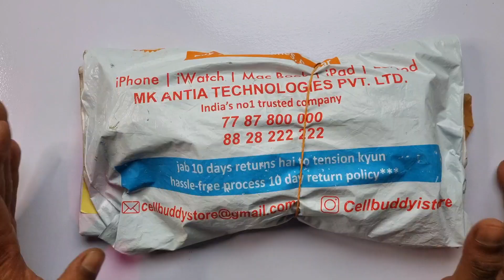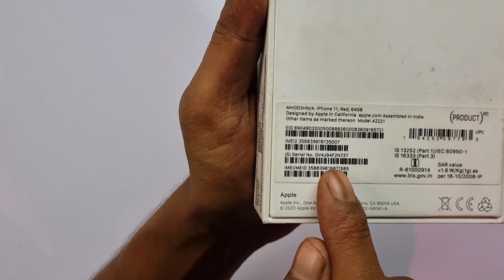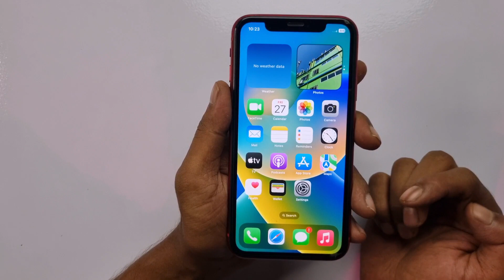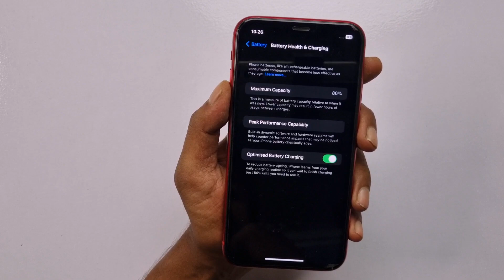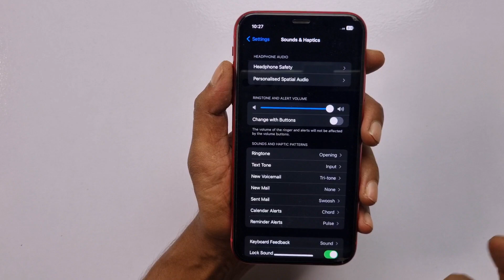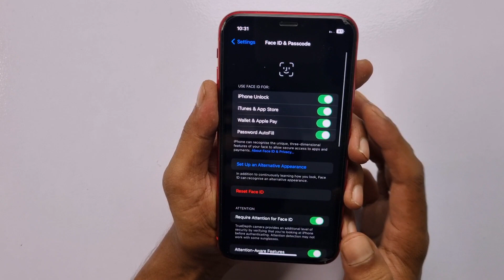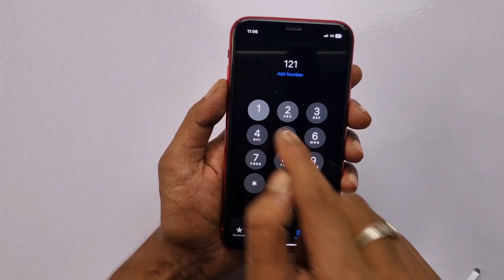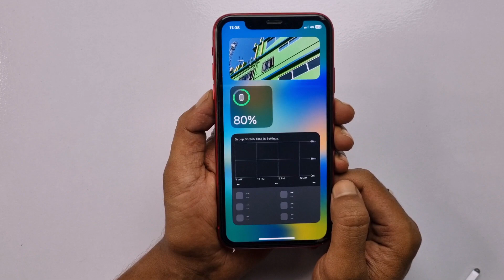cellbuddy Refurbished Good Condition iPhone 11 Unboxing & Full Testing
cellbuddy iphone